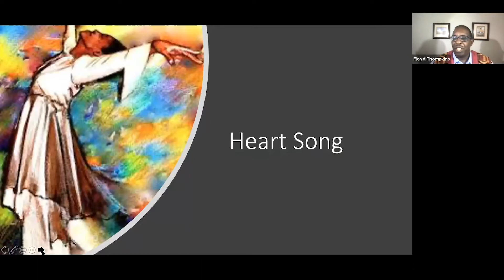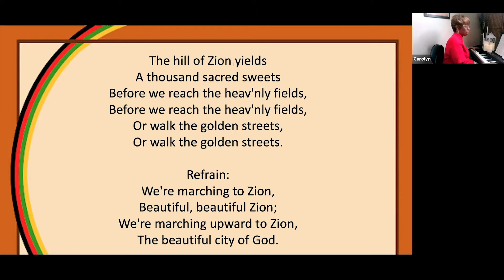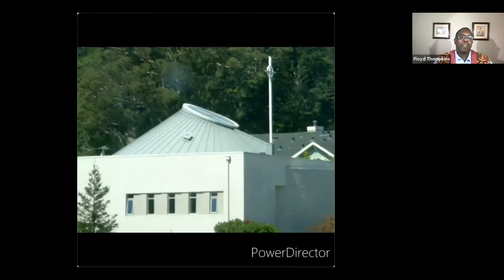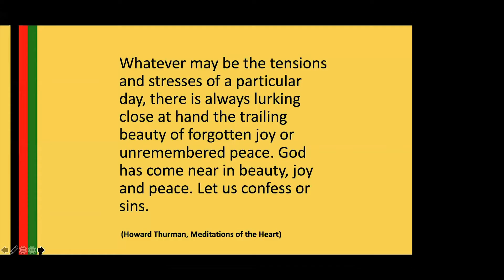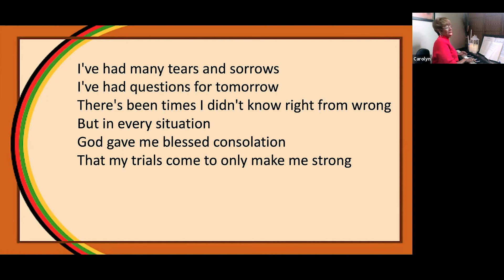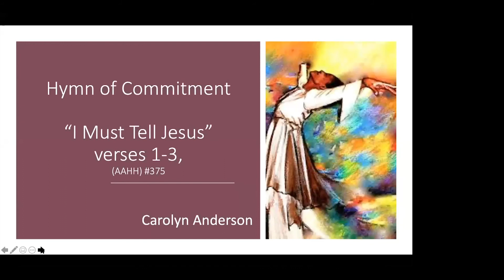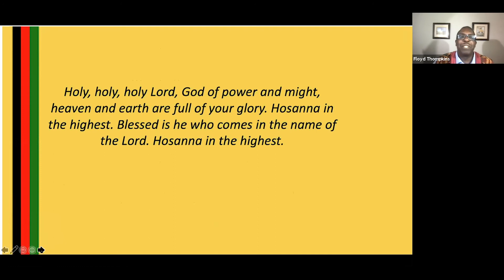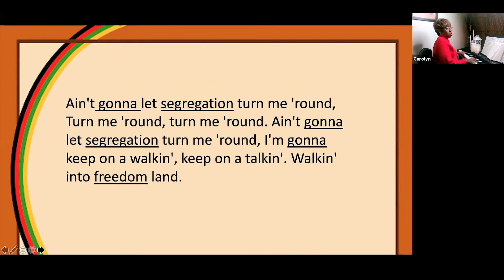SAPC 020721 Worship Service with Rev. Floyd Thompkins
"The Cost of the Clothes of History"